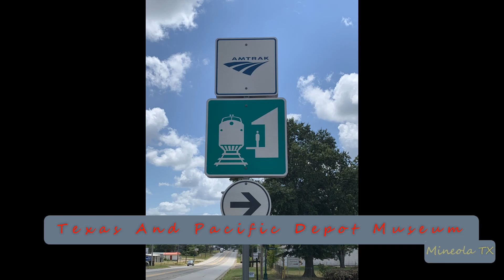2023-03-21d Amtrak #22 Texas Eagle Eastbound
2023- Mar-21d Amtrak #22 Texas Eagle Eastbound